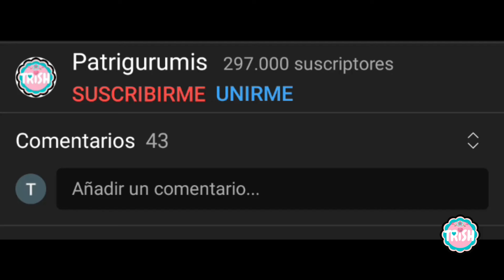👶👶Cómo Hacer un Chupetero Trenzado a Crochet: Fácil y Rápido👶👶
⭐PINCHA AQUÍ⭐
En este vídeo os traigo el patrón de este chupetero, explicado paso a paso.

00:00 Inicio